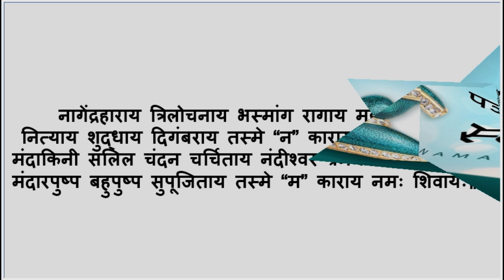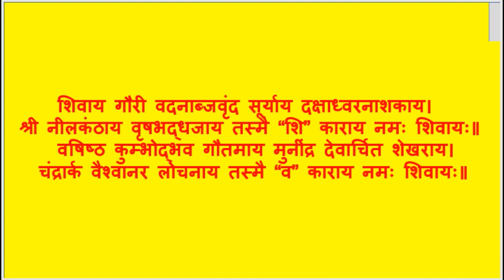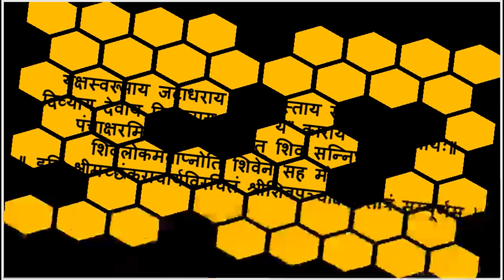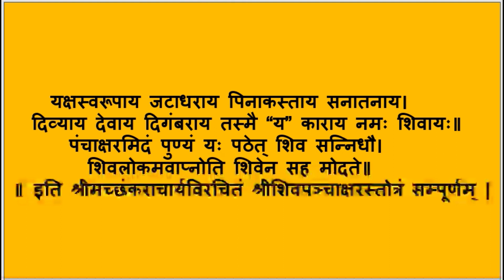shiv panchakshar stotra in sanskrit |शिव पंचाक्षर स्तोत्र के लाभ